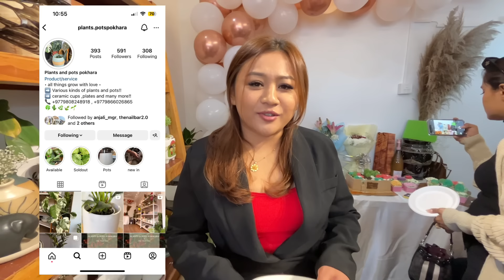BARGAINING GARNA KOSLE JITOS HAMLAI😜 ~ Sumit ko Birthday Blast ~ || it’s me Muskan